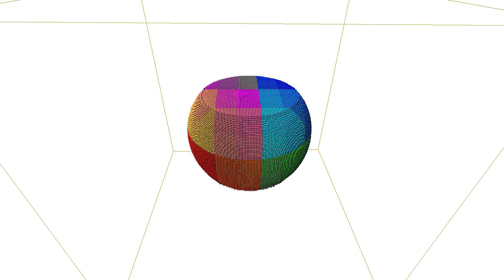FLIP Fluid in a Rotational Box Boundary